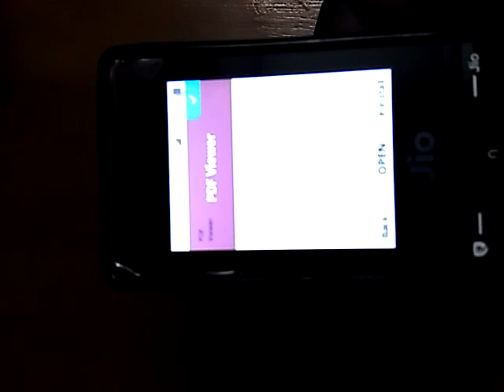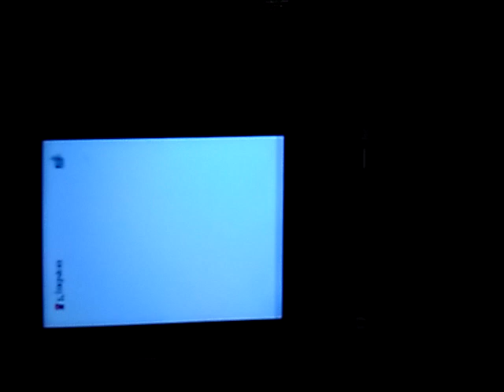Jio phone ல் Pdf files பார்ப்பது எப்படி தமிழில்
To view pdf files in jio phone.

Zoom in, out, shortly buttons in Tamil